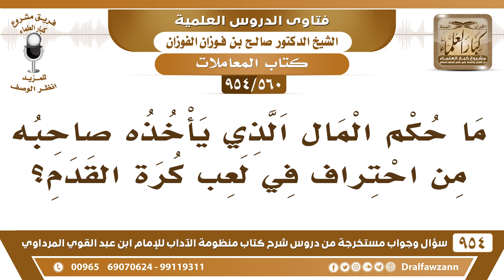[560 -954] ما حكم المال الذي يأخذه صاحبه من احتراف لعب كرة القدم؟ - الشيخ صالح الفوزان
-[560 /954] السؤال: ما حكم المال الذي يأخذه صاحبه من احترافٍ في لعب كرة القدم؟
الجواب: أنتم سبق لكم الإجابة أكثر من مرة ان جميع المراهنات والمسابقات الي يؤخذ عليها مال أن هذا من القمار والميسر إلا ما استثناه الرسول ﷺ من أخذ المال على ثلاثة أشياء: المسابقة عليها، الخيل، والإبل، والرماية، لأن هذه من وسائل الجهاد في سبيل الله يجوز أخذ الجوائز عليها على المسابقين فيها، وما عداها فلا يؤخذ جائزة على مسابقة من المسابقات لا كرة القدم ولا العدو على الأقدام، ولا على أي مسابقة ما يجوز هذا، إنما بعض العلماء كابن القيم يقول: مسائل الفقه وحفظ القرآن يجوز أخذ الجوائز عليها؛ لأنها تدخل في الجهاد في سبيل الله، لأن طلب العلم من الجهاد في سبيل الله، وما عداها لا يجوز أخذ الجوائز على المسابقات، وهو ميسر، وقمار، وأكل للمال بالباطل.
للاشتراك في قناة الشيخ صالح الفوزان
سؤال وجواب من شرح منظومة الآداب ( 945 ) مقطع

للاستفسار والإقتراحات والدعم
رئيس الفريق
لمشروع كبار العلماء